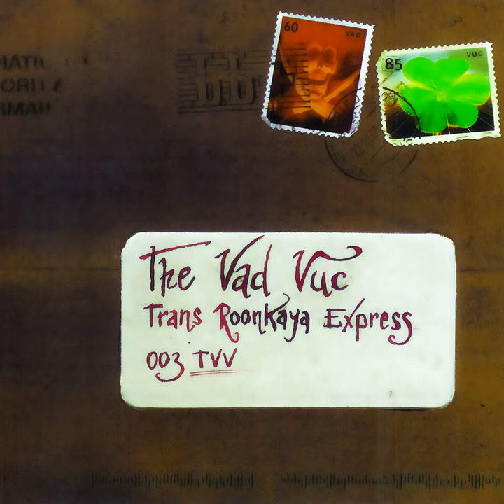Sgrafignaa in da l'umbría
Sgrafignaa in da l'umbría · The Vad Vuc

Trans Roonkaya Express

Producer: The Vad Vuc
Music  Publisher: Carobbio Michele
Composer  Lyricist: Carobbio Michele
Composer: Carobbio Michele
Lyricist: Carobbio Michele